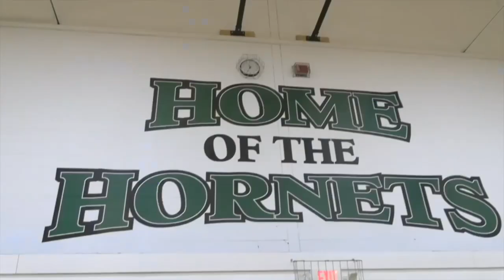FMNews for Tuesday October 1, 2024